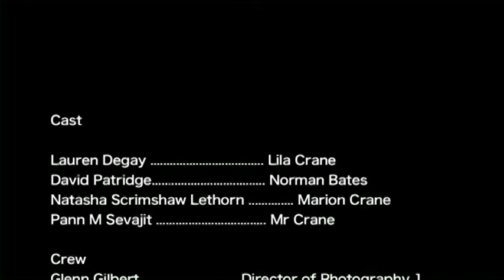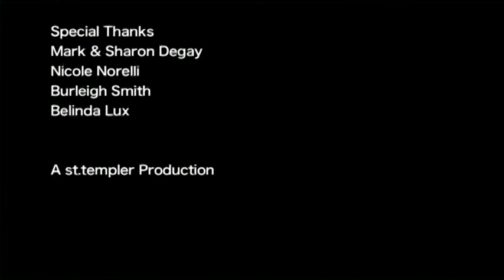WAITING_FOR_MR_CRANE..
A Student film, the misspelling of my name is pure icing on the cake..